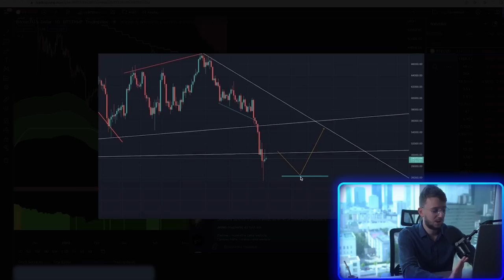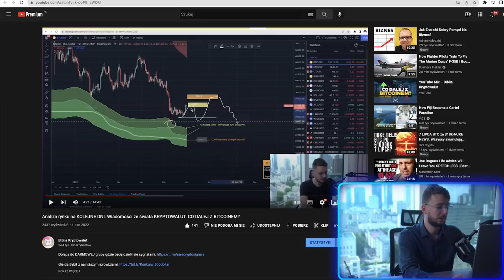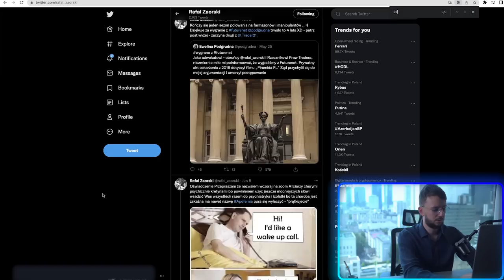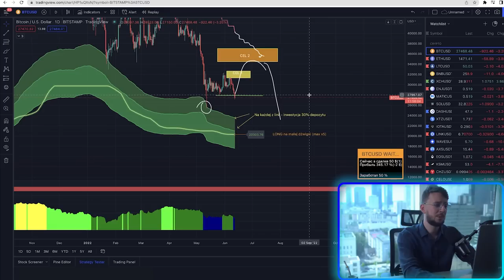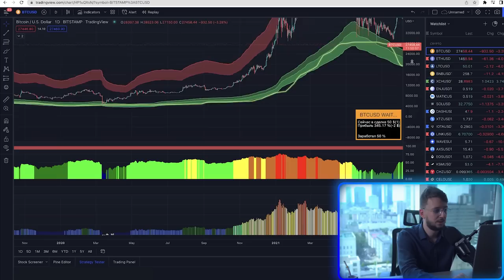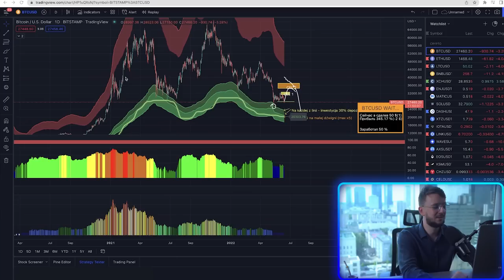Wiadomości ze świata Kryptowalut. Jaki następny ruch wykona BTC?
NAJWAŻNIEJSZE FILMY DO ZOBACZENIA W NAUCE KRYPTO:
2. Jak szukać coinów które niedługo eksplodują 👉

MÓJ YOUTUBE SET-UP:
1. Kamera Sony A7iii
2. Profesjonalne Oświetlenie
3. Softbox Do Lampy
4. Obiektyw do Kamery
5. Biurko elektryczne
6. Krzesło obrotowe
7. Lampa RGB
8. Statyw do kamery Benro
9. Statyw do lampy RGB